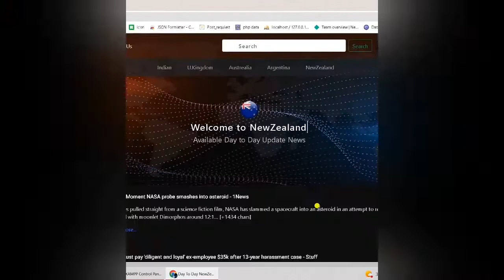Coding status | BCA Project(DTD News)(Version 1)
This website is upgrade  start continuous . . . . . .

Hello, how are you ? My name is Setu Patel j .I am student of BCA.
this channel is coding channel and all videos is coding related and computer/laptop related in WBSITE Maker chanle.my hobby is coding and make videos. there are may type of coding language like:-
1]c-language
2]C++
3]C#
4]java
5]Python
6]JavaScript
7]PHP
8]HTML
9]CSS
10]Ruby etc..
it is all programing language .I like is python.

channel
channel name is WBSITE Maker . there are three type play list available for this channel like:-

and another coding status available .
good by.